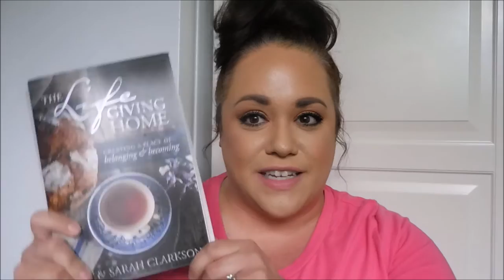The Life Giving Home | Sweetly Home BOOK CLUB! | ANNOUNCEMENT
I'm so excited to kickoff this virtual book club with a book I am absolutely loving - "The Life Giving Home" by Sarah and Sally Clarkson. The book is centered around creating a space that nurtures the lives of every single person who comes into your home - including you! It about creating a space of life, safety, warmth and togetherness. It's been such a blessing in my life thus far and I hope you will love this book as much as I have.

I will meet you back here on Friday, September 23rd to go over Part 1 and the September chapter. So that's four chapters to work through. I know that's not always easy to do as a busy woman but I think once you crack open the pages of the book, you won't want to put it down. The last week of September I will share with you a few projects we are doing around here that correlate with the September chapter for the book. We will then move to read the October chapter. Look for a video discussing that chapter on Friday, October 14th. I will have a few videos later that month sharing with you projects I am implementing from "The Life Giving Home". We will continue in this pattern for the next year with the subsequent chapters.

I would love to see your projects via a YouTube video or an Instagram post. Use sweetlyhomebookclub with your posts so I can see them. I'd love to see how you are incorporating the ideas into your home! I can't wait to read this with you!